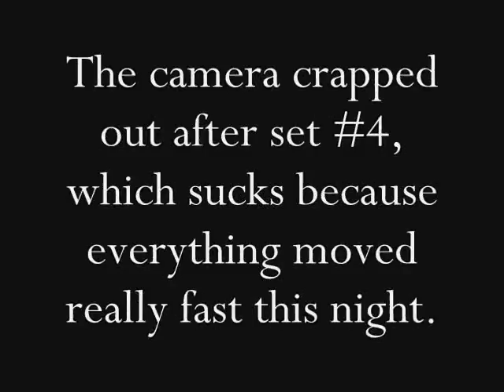1.20.09 Sheiko 4.1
Squat:
80% 410x2x3
85% 440x3x2

Back asst.

Squat:
80% 410x4x2